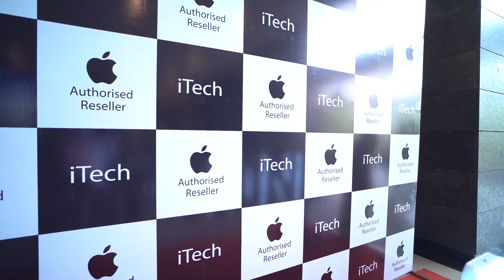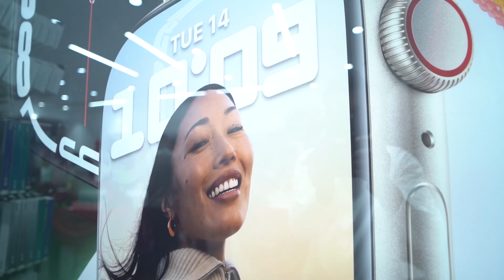Apple Store in Rourkela || Opening || iPhone 13 Starlight Unboxing🔥 || iTech Store || Forum Galleria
Apple Store in Rourkela iTech - Apple Authorised Store
Forum Galleria Mall Shop No 009, Ground Floor, Rourkela

Sambalpuri Pila ❤️